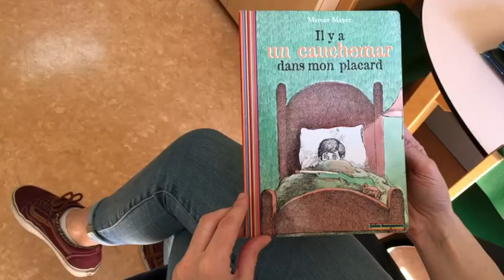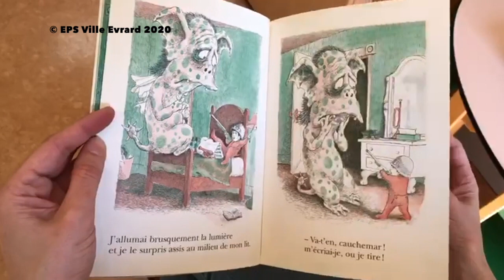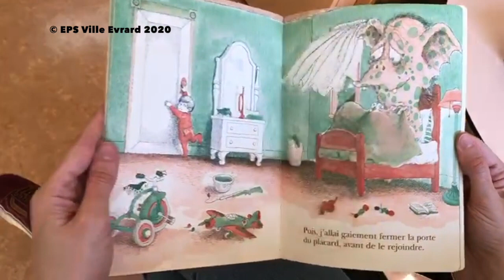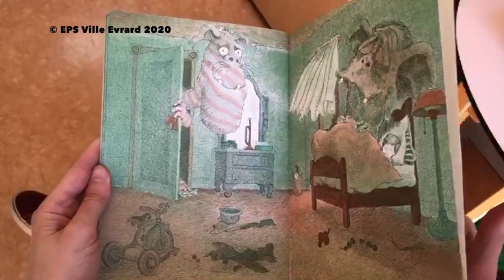Lecture de Conte - Il y a un cauchemar dans mon placard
Voici une lecture du conte Il y a un cauchemar dans mon placard, à écouter à tous moments !(sieste, avant de se coucher etc.).